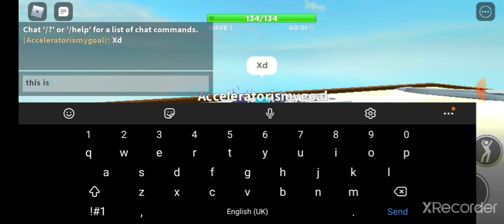Playing Tower Defense Again! | Roblox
i lvl 46 rn :)